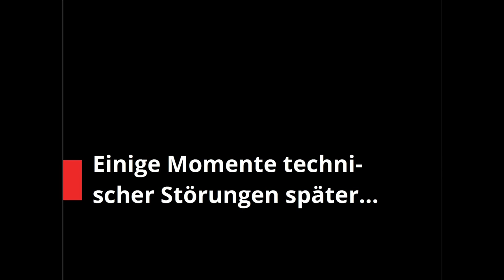Grundlagen der Funktionalanalysis - Kapitel 9, Teil 2 - Integralkonstruktion durch Fortsetzung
Inhalt:
00:20 - Einleitung
01:40 - Def. 9.8, Treppenfunktionen und elementares Integral
09:03 - Folg. 9.9
14:26 - Def. 9.10, Träger tr(f)
15:12 - Bem. 9.11
16:54 - Def. 9.12
18:21 - Def. 9.13, μ-Majorante und μ-Obersumme
22:00 - Lemma 9.14